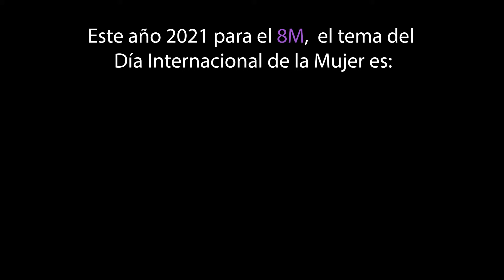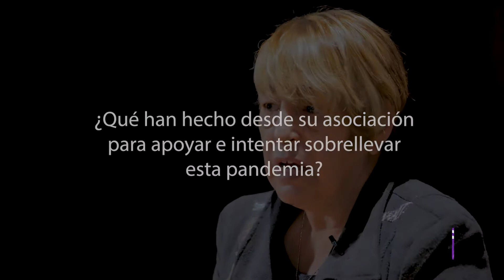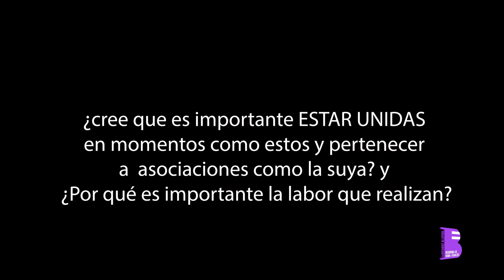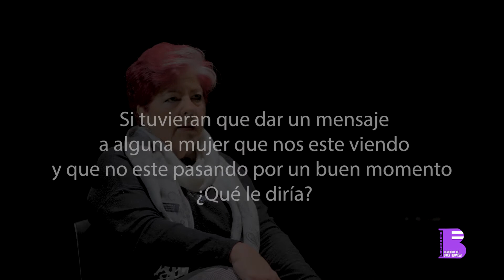Asociaciones Mujeres Bétera 8M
Un trabajo de entrevistas de corte intimistas, para la Concejalía de Igualdad del Ayto de Bétera dentro del 8M 2021.